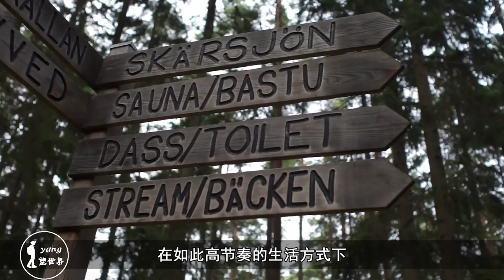瑞典这家酒店长得像“坟墓”：没通电没厕所，游客们还抢着住？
有一家在瑞典的酒店为了满足旅客的需求，在贝里斯拉根的森林中建造了一些土房子，而原材料仅仅是泥巴和木材。不仅如此，这里甚至连电都没有，更不要说网络了。但就是这么一个水电全无的生态酒店，却有着别家酒店无可比拟的超高人气，价格也随着人气高涨抬到了一千三百多人民币一晚，可旅客仍然是络绎不绝，这其中到底有什么奥秒呢？